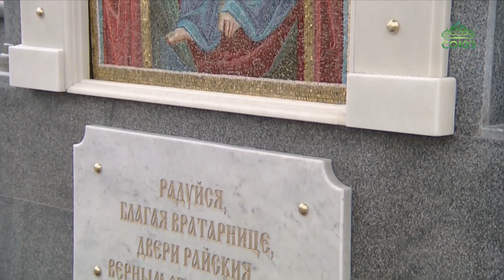В Черноисточинске освятили часовню в честь Иверской иконы Пресвятой Богородицы.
В Черноисточинске освятили часовню в честь Иверской иконы Пресвятой Богородицы. Это святыня особо почитается в поселке, ведь в конце 19 века молитва перед образом, привезенным с Афона, спасла местных жителей от эпидемии холеры. В благодарность за помощь Царицы Небесной, которая не прекращается и по сей день, была построена часовня.